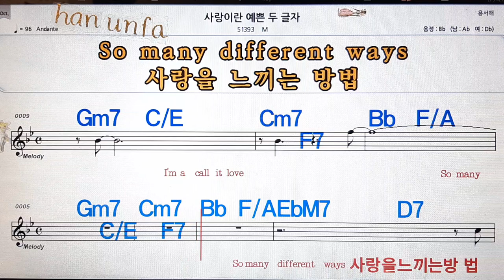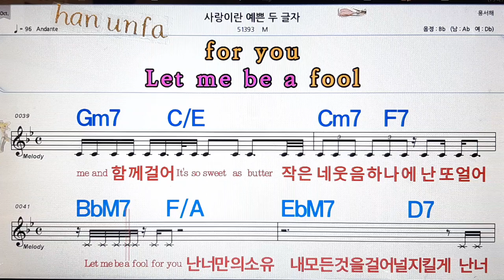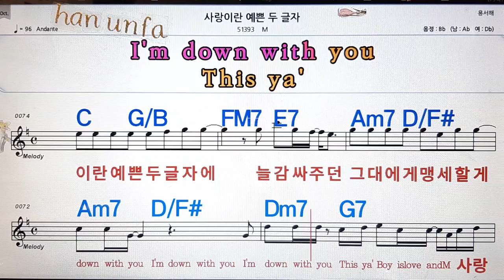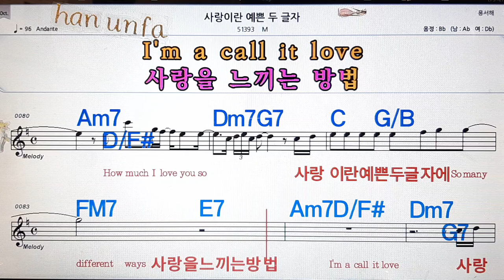사랑이란 예쁜 두 글자/M💋노래방, 통기타 , 코드 큰악보, 가라오케, 반주💖Karaoke, Sheet Music, Chord, MR